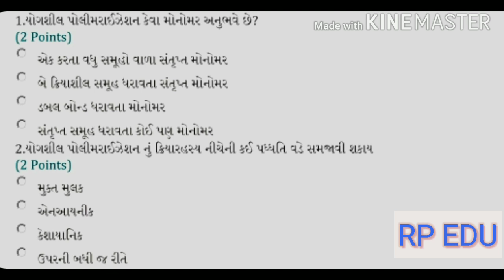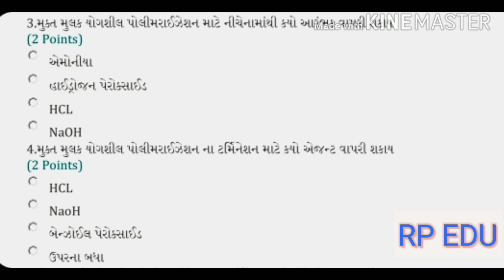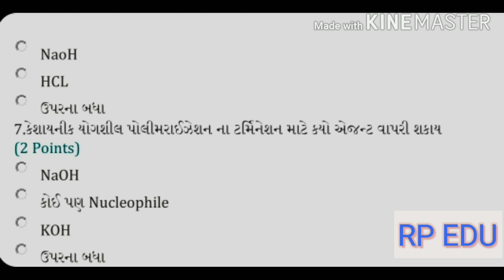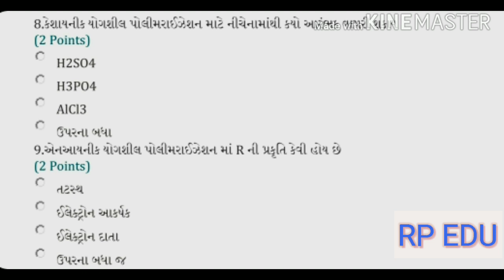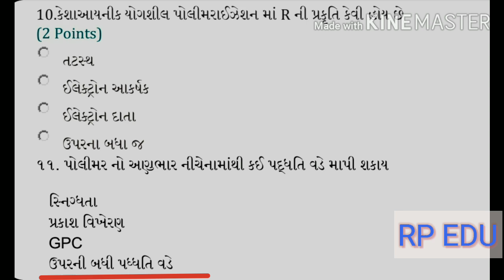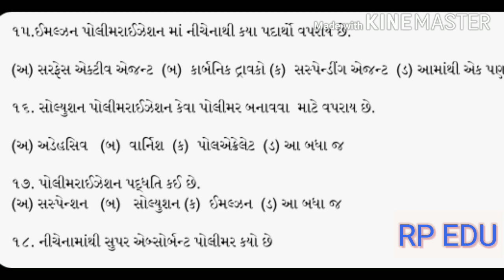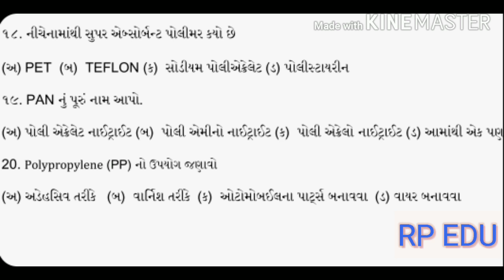Polymer | Polymer b.sc | Polymer ES | Hngu Polymer | Hngu B.sc Sem 6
હેમ. નોર્થ ગુજરાત યુનિવર્સિટીની ઓનલાઇન mcq પરીક્ષા માટે દરેક વિષયના  દરેક પેપરના *સેમ્પલ mcq* તૈયાર કરી  મુકવામાં આવશે. જે વિદ્યાર્થીઓને ઓનલાઇન પરીક્ષામાં મદદરૂપ થશે...જેથી વધુ ને વધુ વિદ્યાર્થીઓ ને મોકલવા વિનંતી

*નોંધ:-*
👉🏻 અહીં મુકેલા પ્રશ્નો એ માત્ર નમૂનારૂપ છે, પરીક્ષામાં આવશે જ તેવું ના સમજવું...એટલે પરીક્ષા માટે વિસ્તૃત તૈયારી કરવી.
👉🏻 જે વિષય અને પેપરના mcq બાકી છે તે ટૂંક સમયમાં પરીક્ષા પહેલા અપલોડ કરી દેવામાં આવશે..

💐💐 સૌને પરીક્ષાની શુભેચ્છાઓ 💐💐

અમારી ચેનલ ...જ્યાં દરેક વિડિયો સોલ્યુશન સાથે મળી રેહસે.

સહકાર ની અપેક્ષા સાથે...

વિડિયો વિશે કોઈ સૂચન હોય તો કોમેન્ટ માં જણાવવું , જેથી આવનારા વિડિયો માં સુધારો કરી શકીએ.
જેમ કે

 અવાજ સાથે વિડિયો..

description માં જવાબો મૂકવા..

કોઈ વિષય પર વિડિયો બનાવવો..

કોઈ જવાબ માં ભૂલ હોય..

આ ઉપરાંત લાઈવ ટેસ્ટ પણ લેવાના છે. જેથી વિદ્યાર્થીઓ મસ્ત રીતે પરીક્ષા આપી શકે.